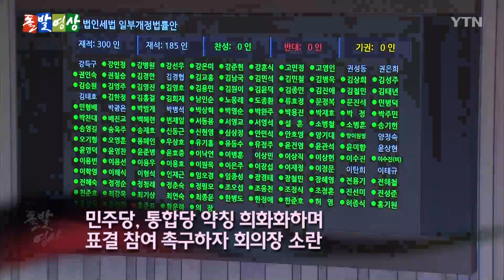[돌발영상] 너의 이름은…(주호영 원내대표가 수해 현장에서 발끈한 이유는?) / YTN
국회 본회의에서 일부 민주당 의원들이 통합당을 미통당이라고 호칭해서 일대 소란이 벌어졌습니다.

통합당은, 민주당 의원들이 악의적으로 당명을 비하해 사용했다며 강하게 반발합니다.

한편 시끄러운 국회를 떠나 수해 복구 현장을 찾은 통합당 주호영 원내대표.

모든 걸 잊고 수해 복구 봉사에만 전념하려는데 여기서도 미통당이란 말이 들려 심기가 불편해집니다.

감사합니다.